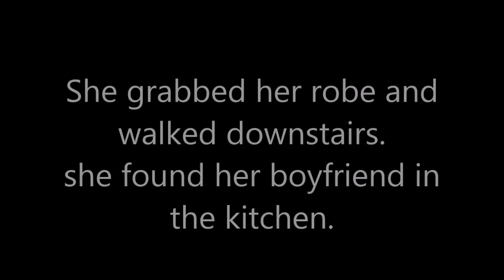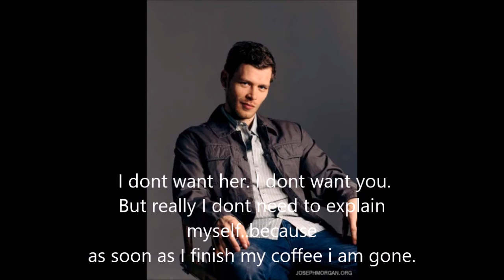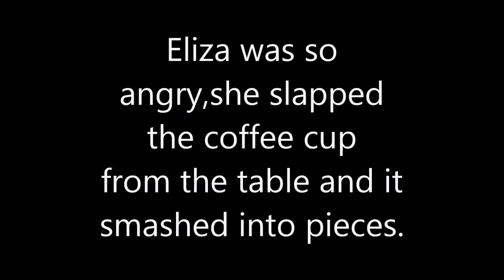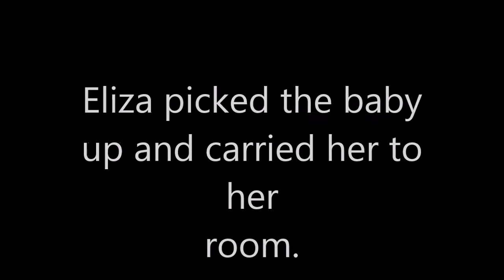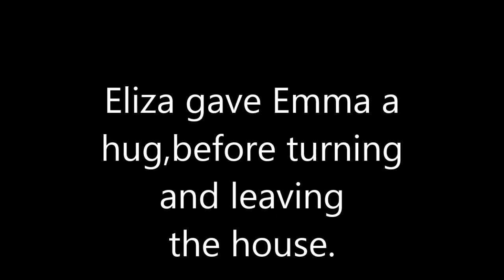Strong One | Season 1 Episode 1